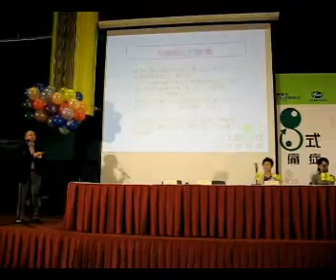吳醫生, 顧會長分享,合照 18-10-06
"關注長者太極匯操活動"